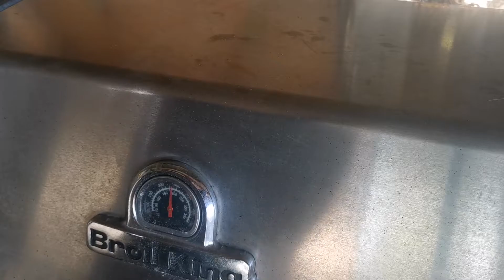Schichtfleisch aus dem Dutch Oven 😋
2kg Schweinenacken
6 Gemüsezwiebeln
Weißkohl
Mais
Kidney Bohnen
BBQ Soße
Bacon
Karotten

Alles zusammen in den Dutch Oven!!!
Gasgrill auf 180-200 Grad und knapp 3 Stunden drin lassen. Alle Stunde mal nach schauen ob noch genug Flüssigkeit da ist. Viel Spaß beim nach machen. 😋

10 Prozent bekommen 👌😎

Bestes Bier 🍻 umbedingt probieren.